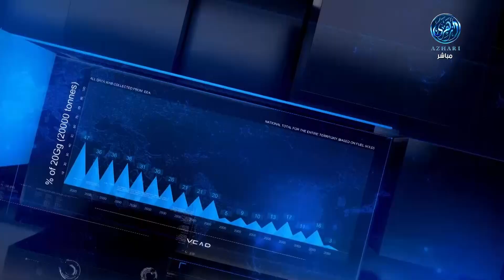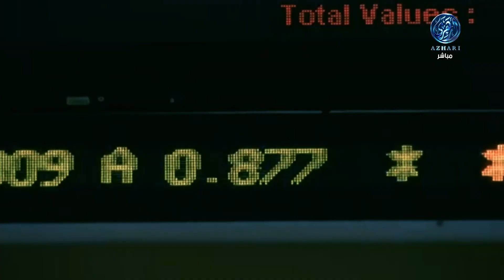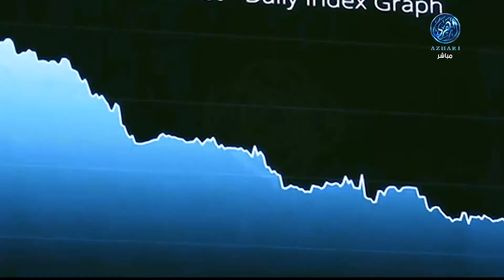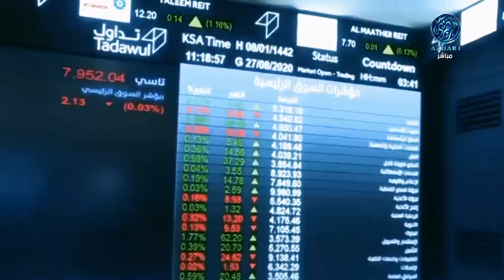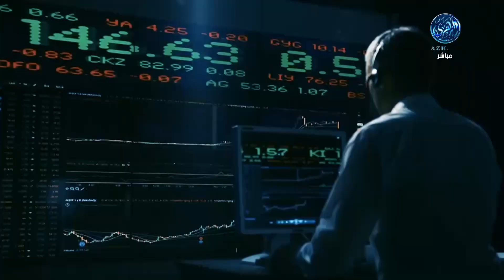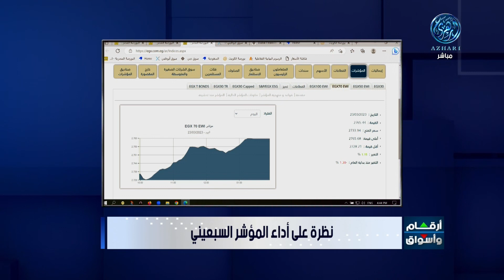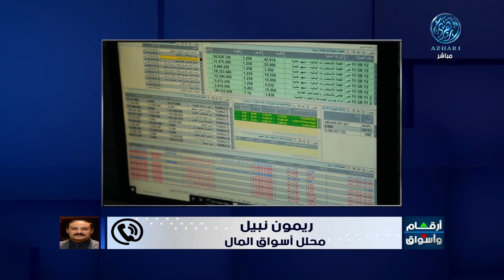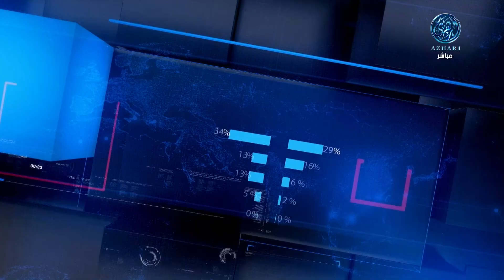أرقام وأسواق : اللون الأحمر يُسيطر على أسواق المال العربية أولى جلسات شهر رمضان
بنوك الخليج المركزية تُلحق بالفيدرالي وترفع الفائدة ربع نقطة مئوية
النفط يتراجع بعد ارتفاع المخزونات الأمريكية.. وخام برنت دون سبعة وسبعين دولارا للبرميل
هاتفيا : الاستاذ / ريمون نبيل .. محلل أسواق المال
23/3/2023